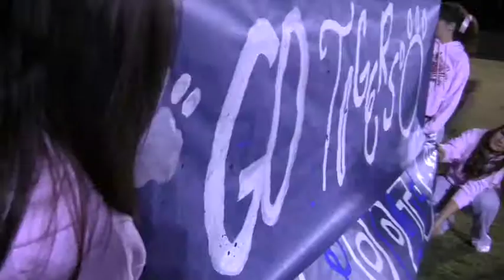2011 - 2012 Hollister Football - Senior Night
2012 senior members of the football team, cheerleader squad, cross country team and the band were recognized before the game.